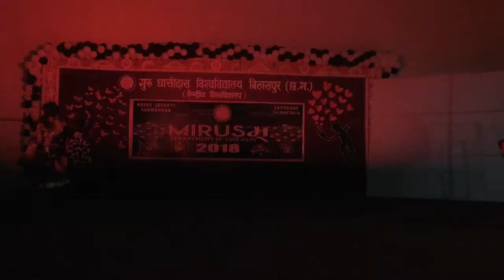Guru Ghasidas University,New vs Old song Mashup dance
Group member: Yamini Sahu,Divya,Sashmita,Roshini,Shikha and Sanjana.